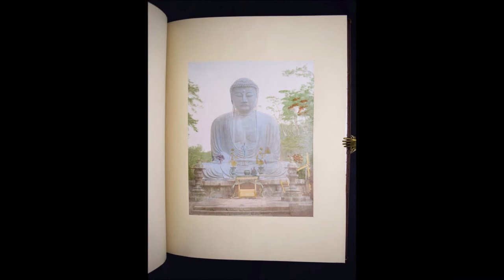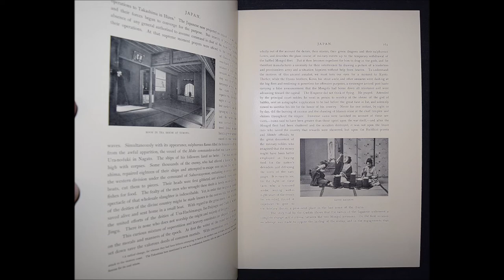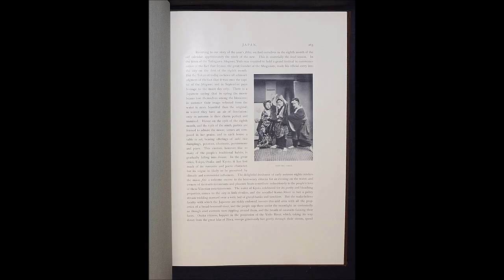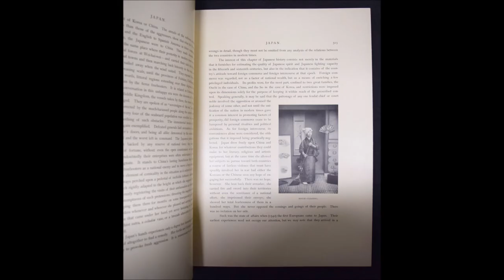Ogawa Kazumasa – Brinkley, Japan - 30 ORIGINAL-PHOTOGRAPHIEN 1897 ALBUMINABZÜGE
Ogawa Kazumasa – Brinkley, F(rancis, ed.). Japan, described and illustrated by the Japanese. Written by eminent Japanese authorities and scholars. 10 Bände. Boston, Mass, J. B. Millet (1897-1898). Folio (41 x 32 cm.). Mit 15 farb. Tafeln (Orchideen und andere Blumen, Collotypes), 30 handkol. Orig.-Photographien (Albuminabzüge, jeweils ca. 25 x 19 cm.), 220 Abb. im Text u. 15 farblithogr. Ornament-Tafeln auf Tonpapier. OHln. mit goldgepr. illustr. Deckelsch. (als Blockbuch gebunden).

Heiting/Ryuichi S. 10 f. (Emperer’s edition). – „Tokyo edition. Limited to five hundred copies, of which this is copy No. 211“. – Die früheste und umfangreichste Buchreihe über Japan mit Orig.-Photographien. – Insgesamt erschienen 7 teils num. Ausgaben. – Die meisten Aufnahmen stammen von dem japanischen Fotopionier Ogawa Kazumasa (auch Ogawa Kazuma oder Ogawa Isshin, 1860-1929), darunter auch die schönen Farbtafeln verschiedener Blumen (die heute noch als Kunstdrucke angeboten werden, vorliegende num. Ausgabe mit 5 zusätzlichen Tafeln), die berühmte Aufnahme des Fuji (″Mount Fuji as seen from Kashiwabara“), japanische Ringer, Frauen bei einer Tee-Zeremonie, „Tatooed Postman“ u. a. – Ogawa studierte bereits als 15jähriger bei Yoshiwara Hideo Englisch und ging 1880 nach Tokio um seine Englischkenntnisse zu verbessern. In Yokohama wurde er von Shimooka Renjo, einem der ersten professionellen Fotografen, ausgebildet. 1882 ging er nach Boston, wo er Kurse in Portraitfotografie belegte und bei der Albert Type Company den Lichtdruck kennenlernte. Nach seiner Rückkehr nach Japan 1884 eröffnete er in Iidabashi (Kojimachi) ein Fotoatelier, das erste in Tokio. Vier Jahre später gründete er eine Fabrik für Trockenplatten und 1889 Japans erste Druckerei für Lichtdrucke (Ogawa Shashin jo). Ogawa war auch Redakteur bei zwei frühen japanischen Fotozeitschriften, die in seinem Unternehmen im Lichtdruck-Verfahren hergestellt wurden. Außerdem war er Gründungsmitglied der Japan Photographic Society. – „By the end of the 19th century the first photographic publications about Japan by a Japanese photographer were published in Boston and London, though Japan showed little interest in them. Many of the early photographs in these „foreign“ publications came from the studio of Ogawa Kazumasa who was also a printer and publisher. He had learned English and the craft of photomechanical printing in Boston. Returning to Japan in 1884, he opened his first studio in Tokyo the next year. At the time, it seems that there were few, if any, Japanese photo publications and most were made for Western consumption. Culturally, Japan was still burdened by its feudal history, which made it suspicious of anything new or Western“ (M. Heiting). – 3 Bände mit Abriebstellen am Bezugspapier, Ecken etwas bestoßen, sonst sehr gut erhalten.